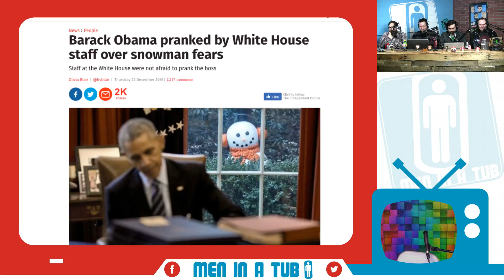Obama Gets Pranked